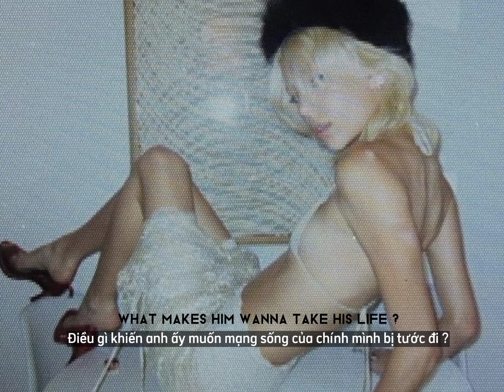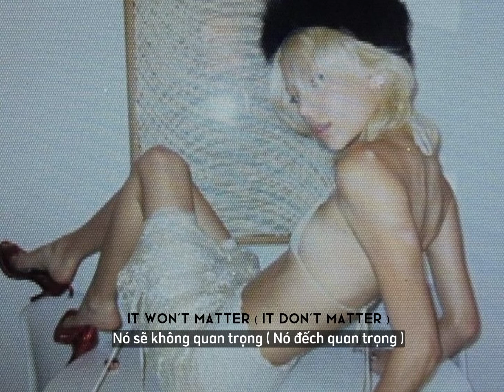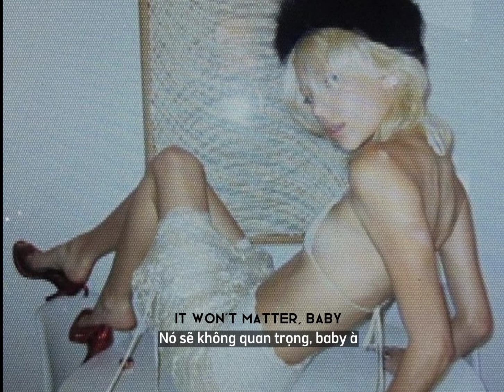[ sped up | vietsub ] i was never there - the weekend (ft. gesaffestein)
Woah, woah
Ooh, no ]